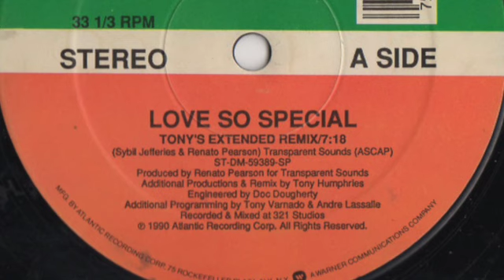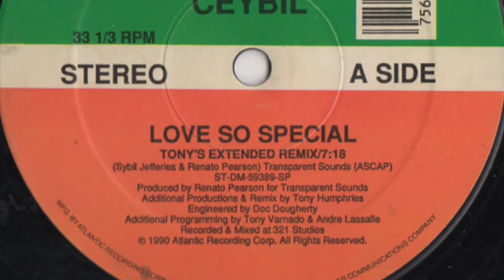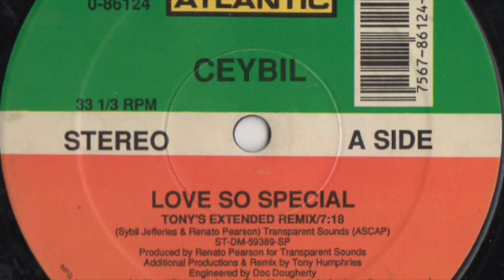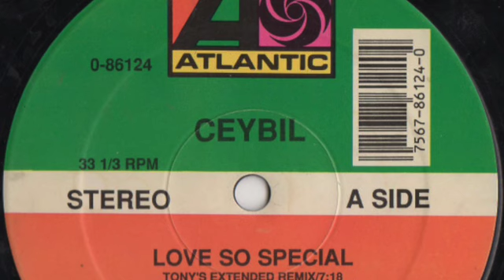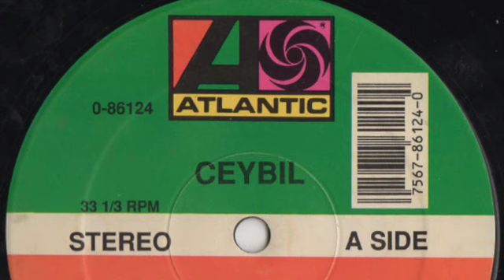Ceybil – Love So Special Tony's (Extended Remix)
Label: Atlantic – 0-86124
Country: US
Released: 1990